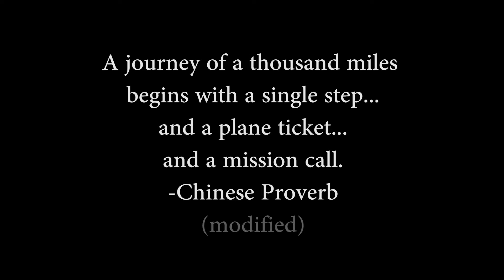Elias Wright Mission Call March 4, 2017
Opening Missionary Call for the Church of Jesus Christ of Latter Day Saints in Philadelphia on the "Rocky Steps"